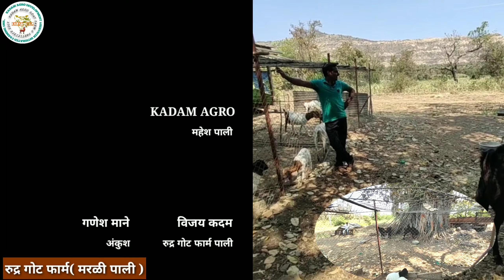गोट फार्म, रुद्र गोट फार्म, बोअर शेळी पालन